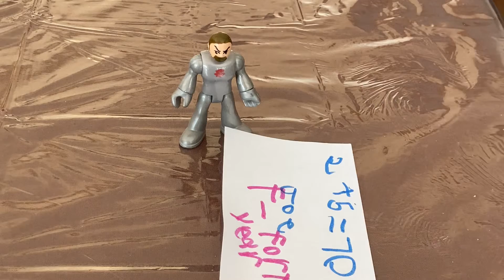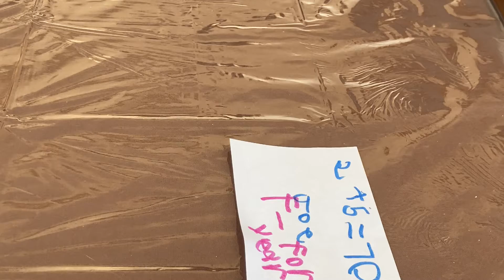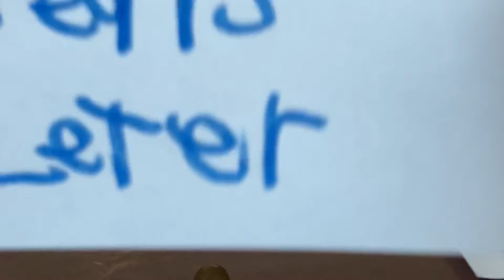Dr Lee’s Back story